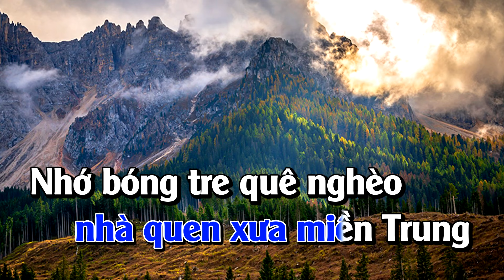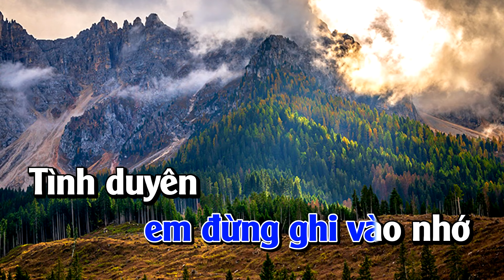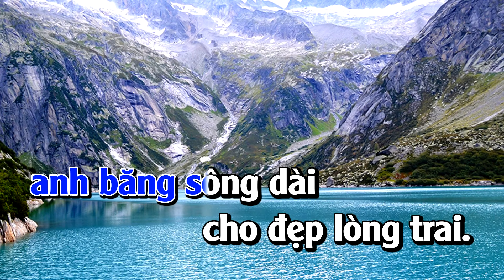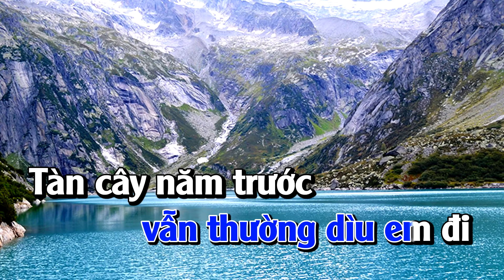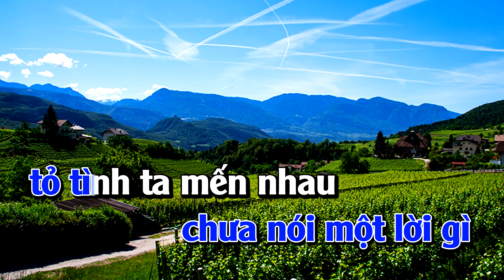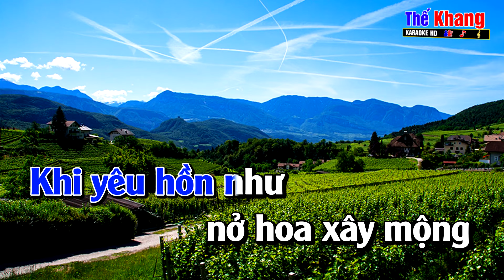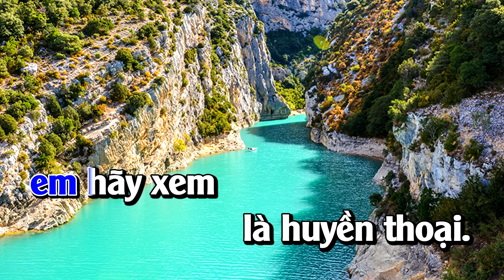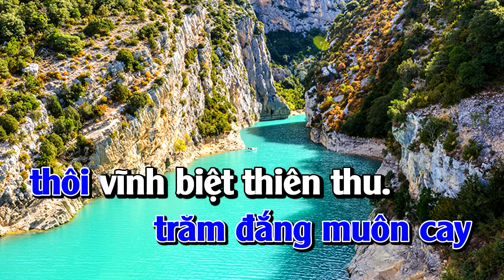Liên Khúc Karaoke - Tone Nam Nhạc Sống - Tìm Lại Người Xưa - Phối Hay Dễ Hát - Karaoke Thế Khang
© Bản quyền thuộc : Karaoke Thế Khang